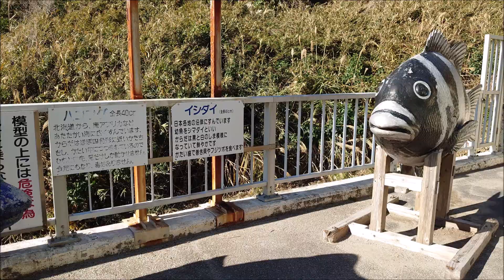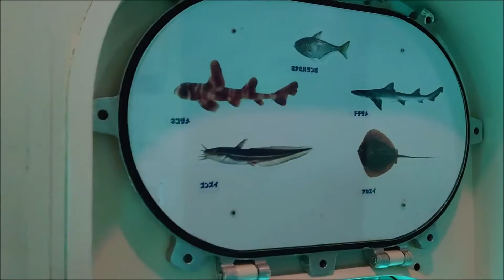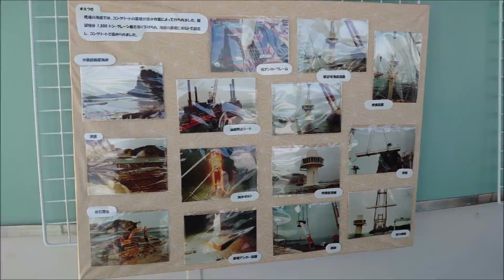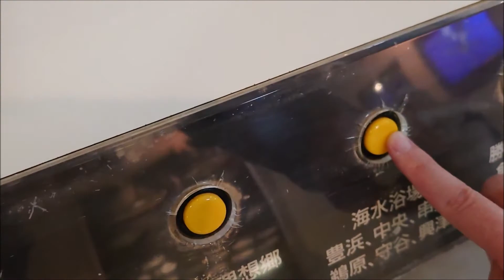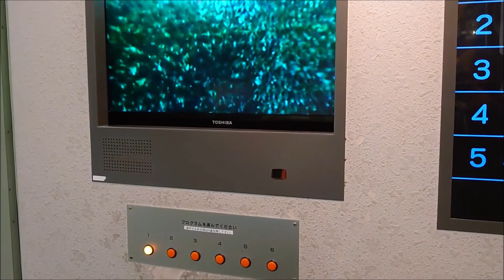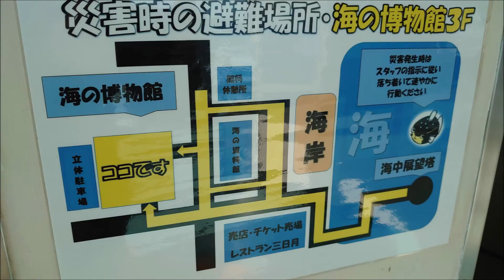かつうら海中公園海中展望塔に行った気になる動画【Video of Katsuura Submarine Park Underwater Observatory】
「かつうら海中公園海中展望塔」に行った気になる海中展望塔ファン垂涎の動画。
尚、視界不良との事で割引価格にて入場した為に窓の外の透明度が非常に低く魚がほとんど映っていない事はご容赦ください。
○○に行った気になる動画シリーズ。